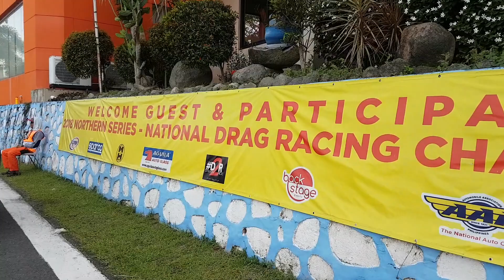Form and Function ( Clark International Speedway Special )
Thanks Guys Much Love from Yo Boy DawgVlogs Yah Ready know!!

Clark International Speedway, abbreviated as CIS, is a motorsport venue at the Clark Freeport Zone in Mabalacat, Pampanga, Philippines. It was built on November 15, 2008 and has a Grade 4 accreditation level from the FIA. The 4.2 km circuit features 18 turns and runs in a counter-clockwise direction.

Track Details credit to Time Attack Manila

Length: 4.189 km
Width: 12 meters (minimum)
No. of Turns: 18 turns
Rotation: Counter-clockwise
Date Built: 15-November-2008
FIA Grade Level: Grade 4
Track Record: 1:57.870 | Kunihiro Iwatsuki | Porsche 911 GT3 RS

Track Fee: P3,500 (car) / P3,000 (motorcycle)
Membership Fee: P30,000 per year

Address: Panday Pira Ave, Clark Freeport Zone, Mabalacat, Pampanga
Operating Hours: 8:00 AM to 5:00 PM (Tuesday to Sunday)